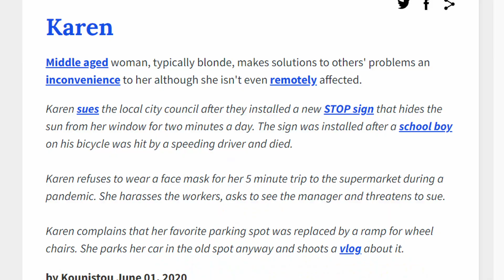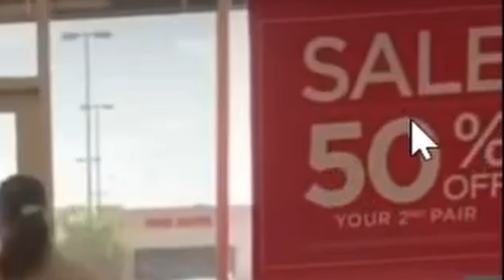KARENS THAT TOOK IT TOO FAR!! [Karens On Tiktok]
SO SO SOOOOO sorry for my absence these past couple of weeks... My PC was causing A LOT of problems for me, causing me to have to wait for it to be fixed... Just know ya girl was going through it lol... I know it's not much of you guys looking at this right now anyway but just know that IM BACK BABY HAHAHAHAHAHA FINALLY!

Reacting to The Karens Of TikTok!

My social's :)

Please feel free to give me any new reacting or game ideas in the comments :))